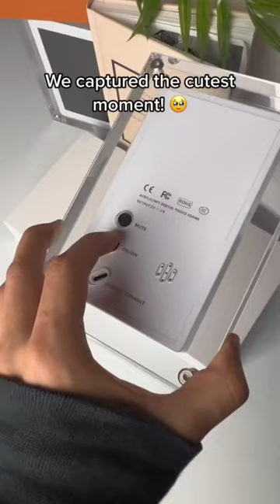Display any picture or video with this digital frame ❤️